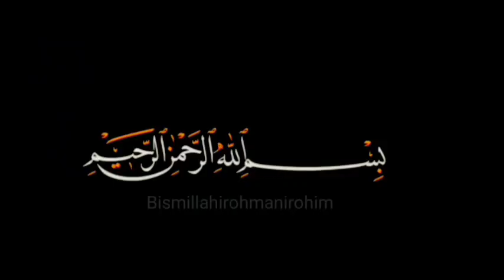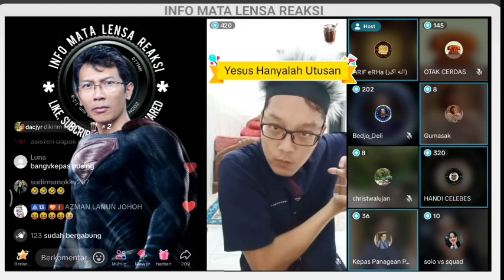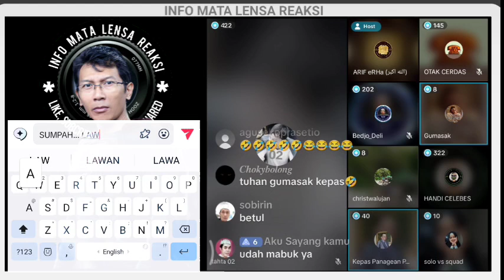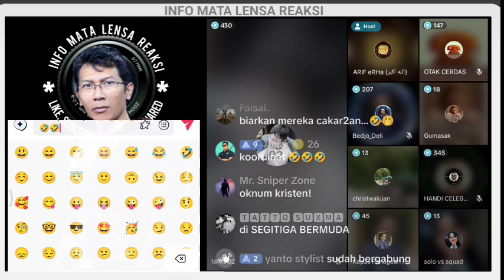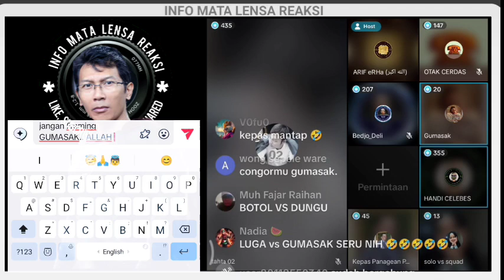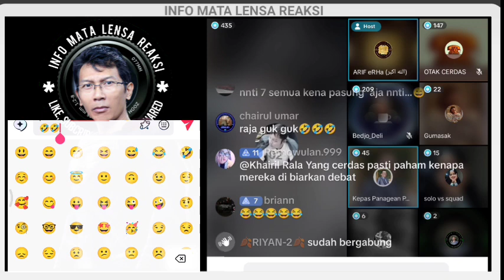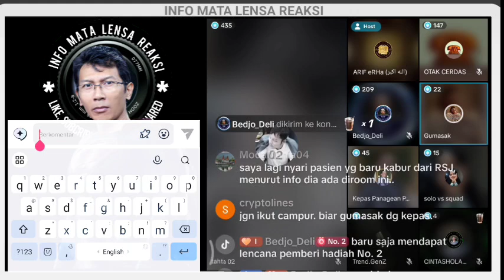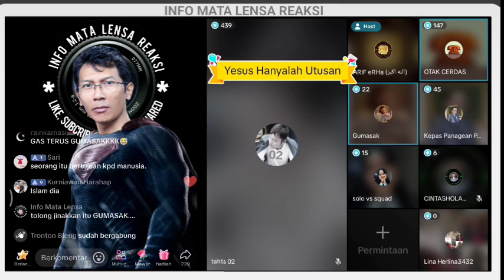100℅ DIJAMIN NGAKAK KARENA KEPAS MENGIBARKAN BERDERA TANPA TIDAK MAMPU HADAPI GUMASAK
Diskusi Super kocak antara GUMASAK yang memiliki argumen kalau Sesembahannya memiliki tatanan hierarki seperti pemerintahan. Dengan KEPAS yang memiliki keyakinan bahwa Tuhannya ada 5.
Selama satu jam satu room komal diskusi dibuat tersenyum mendengar jawaban mereka berdua.

Bagaimana kelanjutannya, simak videonya.